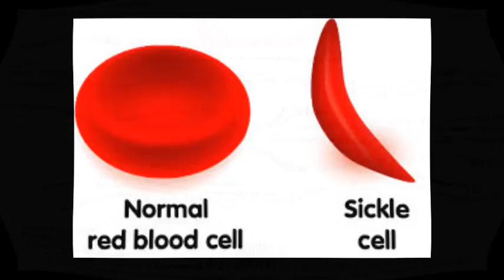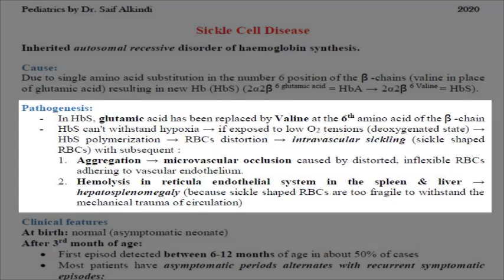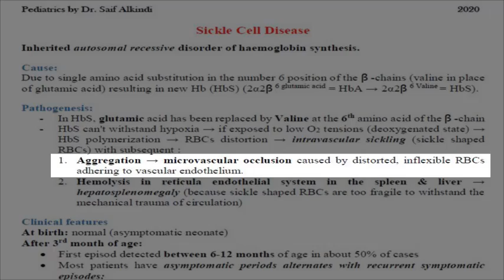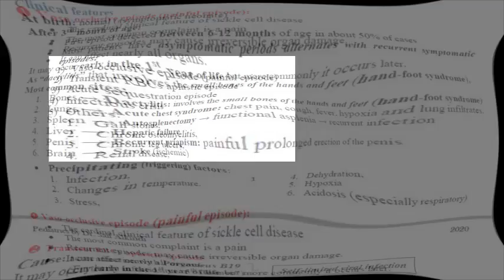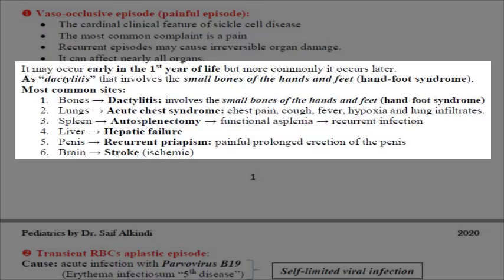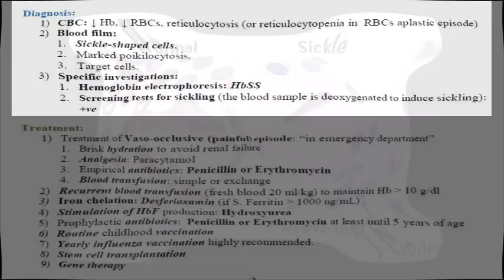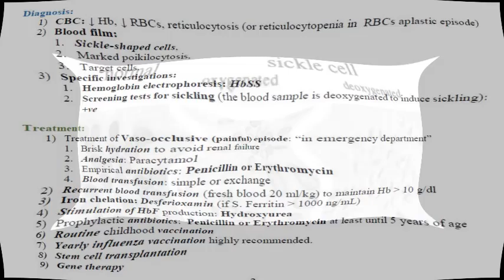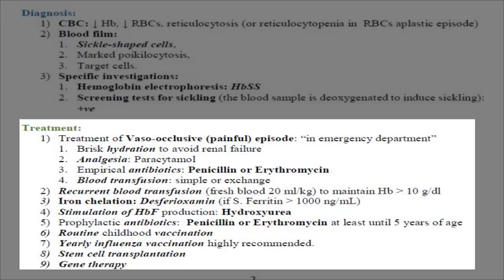Sickle cell disease by Dr Saif Al Kindi